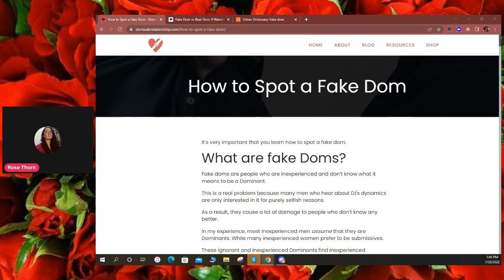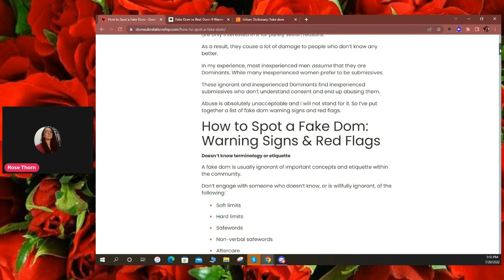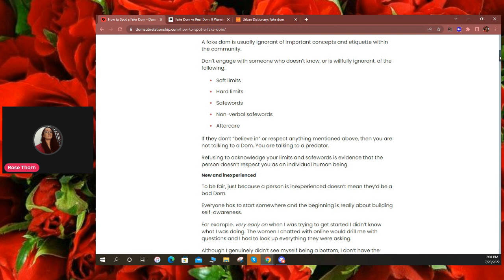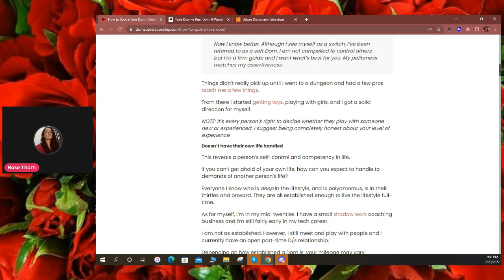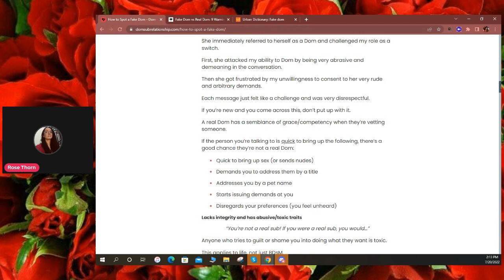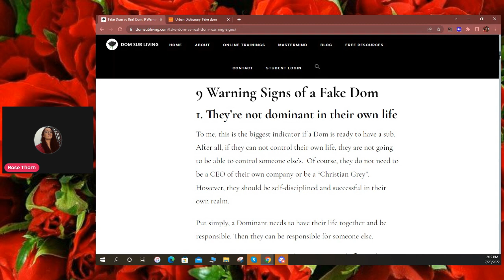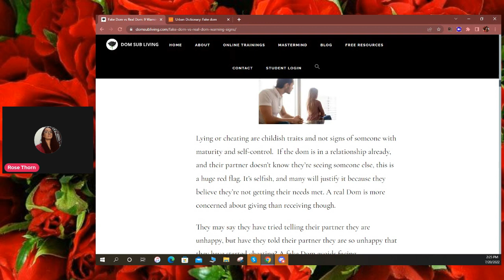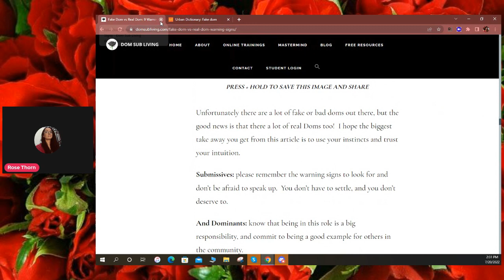CHAPTER 3 NADAR DEEDEE FILES RECAP REACT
Hi everybody ROSE THORN here doing a verbal recap only of the video that is posted on sams bar lounge showing deedee and nadar arguing and things become very dark and disturbing during that video. For that reason i am not showing it here to avoid anyone being triggered. In this video i discuss what is a REAL dom versus a Fake (looks at nadar) and how to keep yourself safe when you encounter a fake.